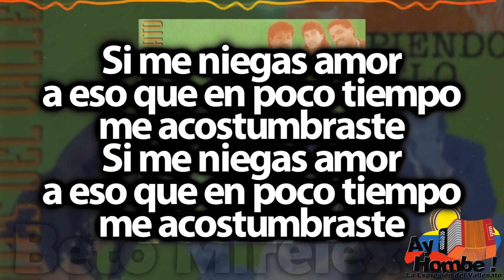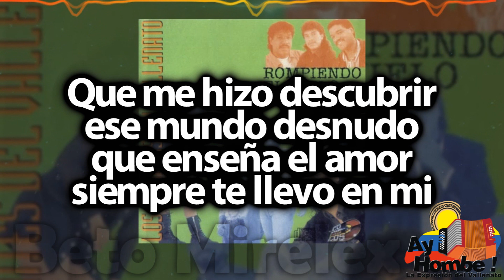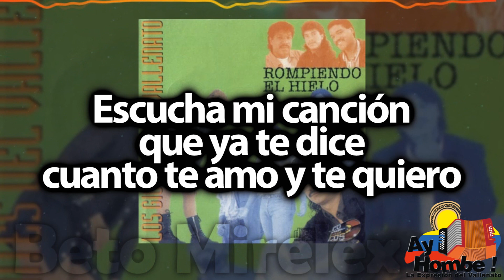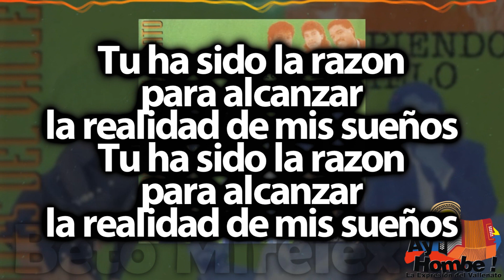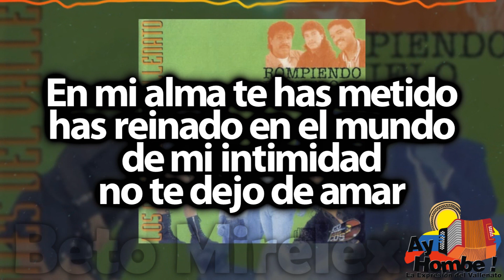Lo que mas quiero- Los Gigantes (Con Letra)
Titulo: Lo que mas quiero
Voz: "Ely" Osorio
Acordeón: "Nicky" Lopez
Compositor: Gabriel Hinestroza
Ritmo: Paseo
Álbum: Rompiendo el hielo
Año: 1994

Letra:

Pierdo uso de razon
si algún día llego
a saber que me olvidaste

Si me niegas amor
a eso que en poco tiempo
me acostumbraste
me acostumbraste

Yo te acostumbre a ti mujer
y tú me acostumbraste

A tus labios besar
tu cuerpo sentir
a escuchar tus palabras
tu voz
Ya yo te enseñé a ti
también
y tú a mí me enseñaste

Como se debe dar
cariño formal
desde que el amor nace

La mujer que más quiero
eres tu
la mujer más bonita
eres tu

A quien le canto versos
y en la madrugada
una linda canción

La mujer tierna y linda
eres tu
la ilusión de mi vida
eres tu

Que me hizo descubrir
ese mundo desnudo
que enseña el amor
siempre te llevo en mi

yo a ti te amare
en mis brazos
te quiero tener
Pa' sentir
el calor de tu piel
abrazada conmigo

Tu eres esa talla de mujer
con la que tanto tiempo soñé
hoy en ti mi alegría encontré
nunca esperes mi olvido

Escucha mi canción
que ya te dice
cuanto te amo y te quiero

Tu ha sido la razon
para alcanzar
la realidad de mis sueños

Tengo por qué entregarme a ti
desnudo en cuerpo y alma
si tú eres para mi
razon de mi existir
la luz de mi mirada

Tengo por qué quererte
así
sentirme enamorado

me has dado de ti
lo más puro y sagrado

La mujer que mas quiero
eres tu
eres tu

A quien siempre le entrego
el calor de mis sueños
y mi despertar

eres tu
eres tu

En mi alma te has metido
has reinado en el mundo
de mi intimidad
no te dejo de amar

en mis brazos
te quiero tener
pa' sentir
abrazada conmigo

HD
Clasicos
Grandes Exitos
Festival Vallenato
Colombianas
Vallenato con Letra
Completo